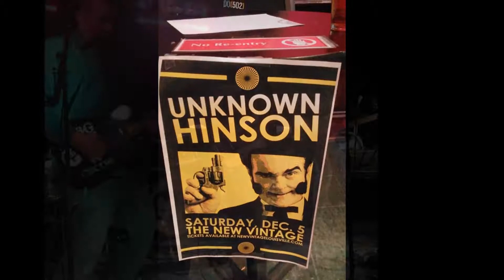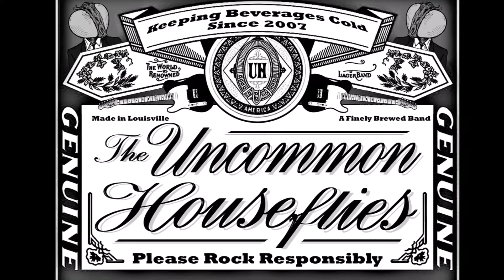The Uncommon Houseflies 10 Year Anniversary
10 Years of Nonsense.